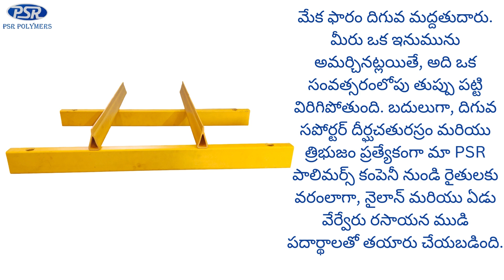Sheep and Goat Mat – PSR Polymers – Available in Nandikotkur in Andhra Pradesh | 9445257164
Goat farm is one time investment. Goat farm takes 6 months to develop, during this 6 months period, due to goat urine the base iron get rusted. We have created a new bottom supporter to avoid this loss.

A well-constructed floor is essential for any goat farm. Not only does it provide a hygienic and comfortable environment for the animals, but it also helps to prevent diseases and improve overall productivity. A key component of such a floor is the bottom supporter.

Weight Distribution: It spreads the weight of the goats and any equipment evenly across the floor, preventing localized stress and potential damage.

Stability: It provides a stable base for the flooring material, ensuring that it doesn't sag or shift over time.

FACEBOOK: Psr Farm (psr polymers)

goat farm plastic flooring
plastic slatted floor for goat price
goat cage floor mats
goat farm flooring
goat farm plastic flooring price
goat farm plastic slatted floor
goat farm plastic slatted floor price
goat farming flooring price
goat floor slats
goat plastic floor
goat plastic flooring price
goat plastic matting
goat plastic slatted floor
goat plastic slatted floor price
goat shed plastic flooring
goat shed plastic flooring price
goat slatted floor
goat slatted floor price
plastic floor for goat farm
plastic floor for goat farm price
plastic floor mat for goat farm
plastic flooring for goats price
plastic goat floor
plastic goat flooring price
plastic mat for goat farm
plastic platform for goat farm
plastic sheet for goat farm
plastic slats for goat farm
plastic slatted floor for goat
plastic slatted floor for goat farm
plastic slatted floor for goat shed
plastic slatted goat flooring
plastic slatted sheet for goat farm
slatted floor goat farming
slatted floor goat rearing
slotted plastic sheet for goat farm
slotted plastic sheet for goat farm price
goat plastic mat

goat floor slats
goat plastic floor